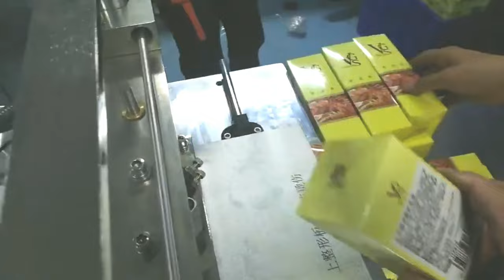automatic small boxes overwrapping film heat wrapper with bottom printer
The linear type overwrapping machine can pack different sizes of boxes without needing to change the tools.The film is the OPP type which can be quickly shrinked when heating.The final phase of machine equipped with bottom printer can code the lot# on the side of box.
After-sales service
production line running for more than 5months in factory:
UK Agent Office
69 Waterloo Road Manchester England M8 8FJ